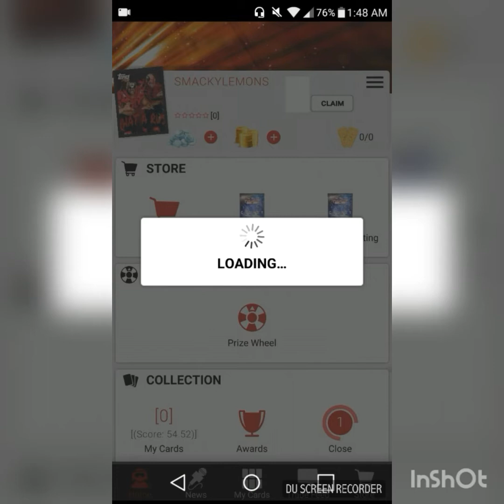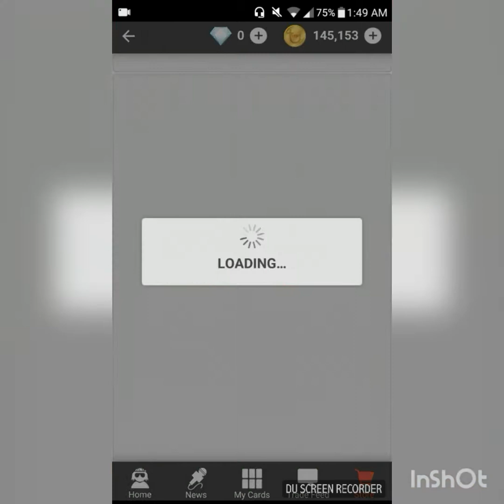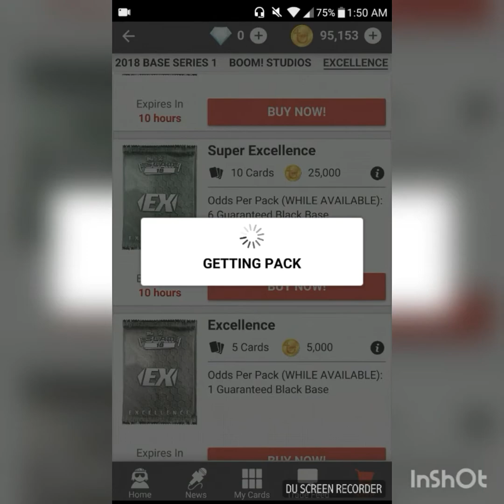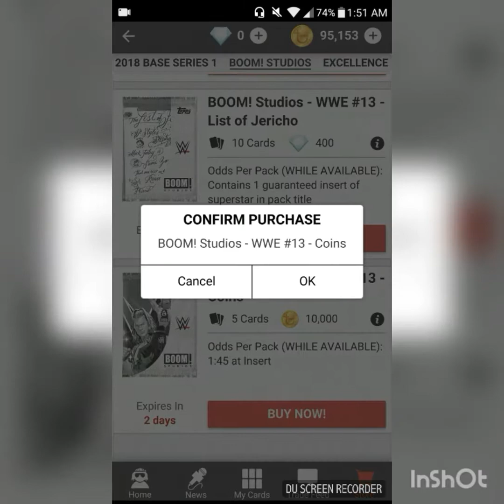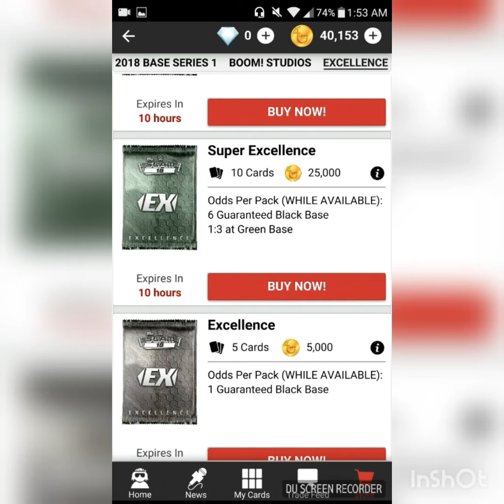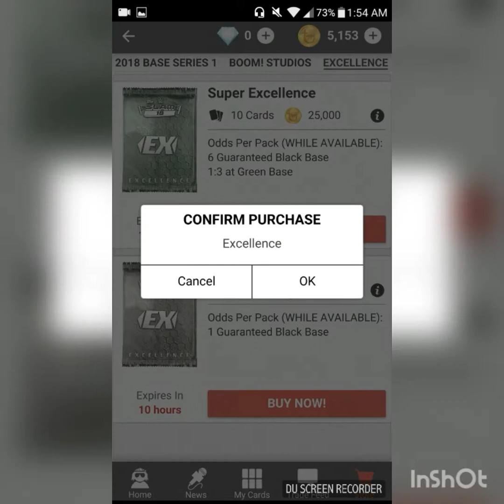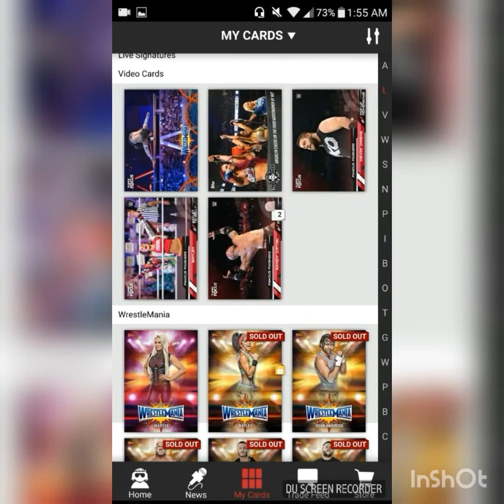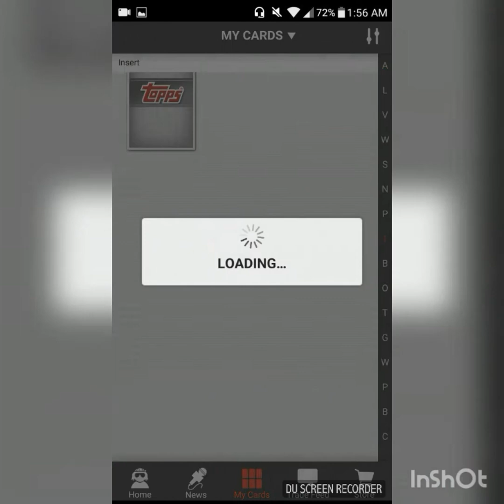I GOT A GREEN EXCELLENCE!! | WWE Slam 18 #6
I might play this more often also if you want me to play other mobile games just comment them down below and I'll gladly play them.

Also this was recorded on the 17th I just forgot to upload it with stuff going on this week.